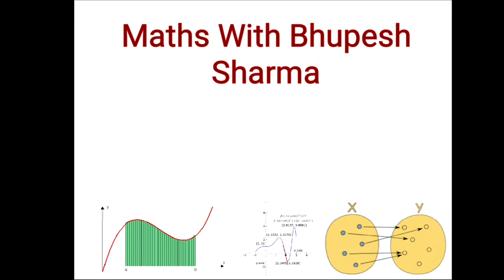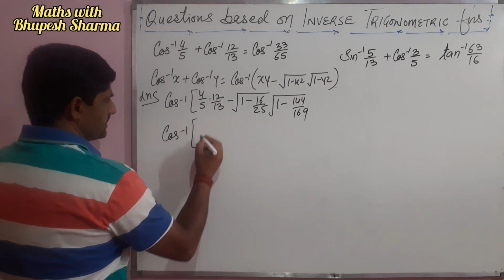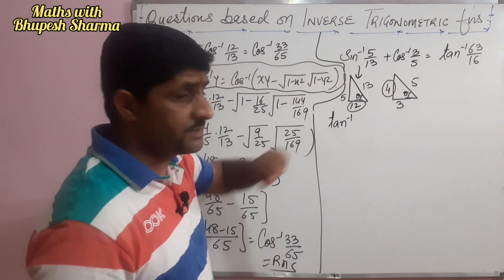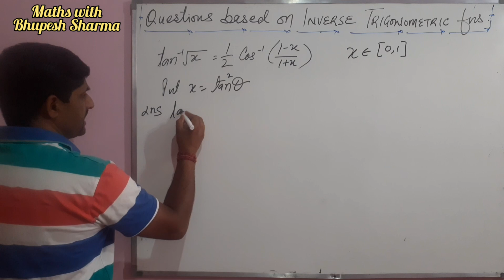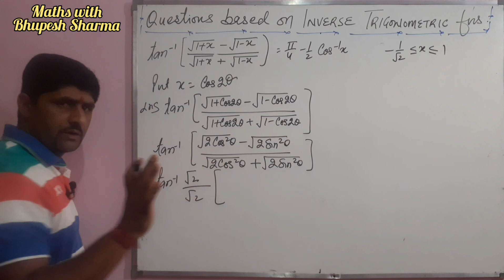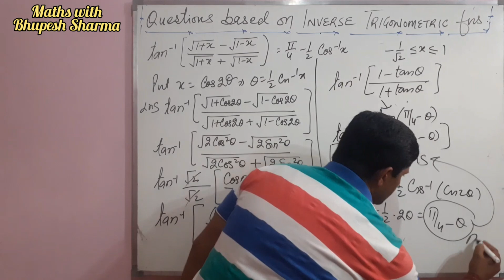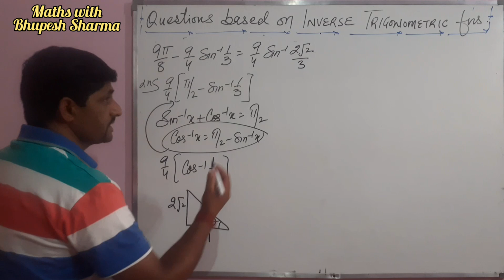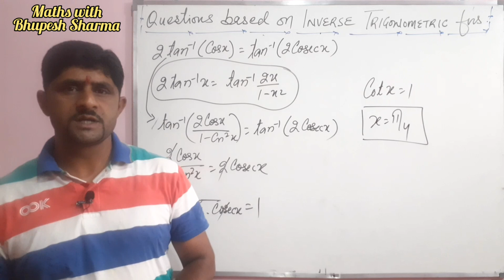| Questions based on Inverse Trigonometric Functions | Class 12 |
Previous videos...